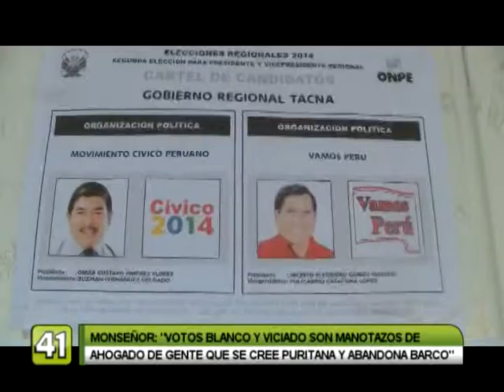MONSEÑOR MARCO EN CONTRA DE VOTOS EN BLANCO Y VICIADOS